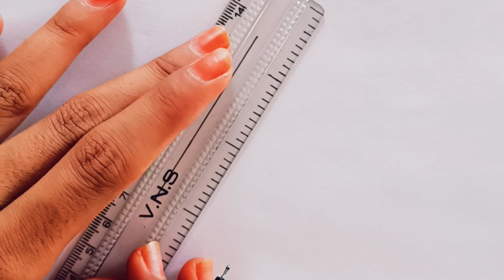How to draw pencil ✏️।। pencil drawing step by step and colouring ।।